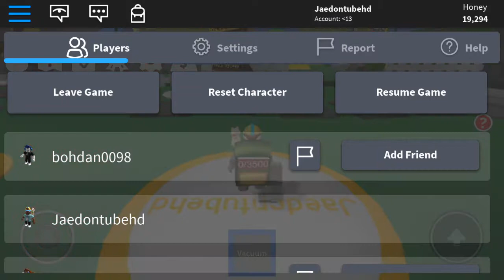Jaedon plays roblox bee swam simulator episode 5